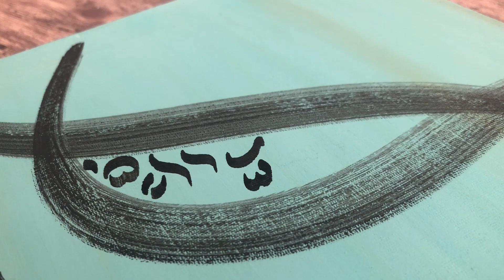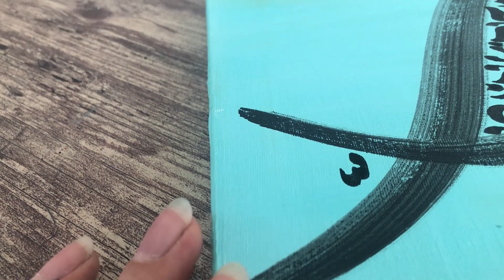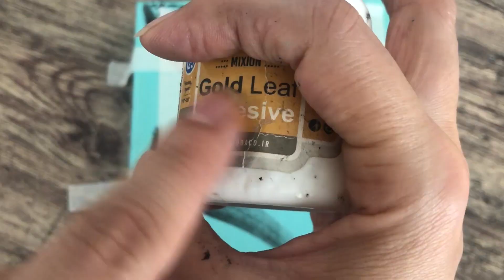Arabic Calligraphy on Canvas | Arabic Calligraphy Tutorial 🖌️ 👩‍🎨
Hello Everyone!
In the first video, I have done an easy arabic calligraphy painting using acrylic colors and gold leaf on canvas, which is a good start for beginners. Hope you watch and enjoy it!

Canvas Size: 20 * 20 cm
My name is Nasim. I am a calligrapher and painter. I intend to create various artistic works by combination materials such as acrylic colors, texture, gold sheet, and ink. My effort is to provide content that is easy for beginners, yet full of new and creative ideas for enthusiasts. I hope you enjoy watching my videos. Please ask me any questions you have and don't hesitate to make your suggestions.

Painting the canvas 00:00
Drawing the initial design on the canvas 00:58
Calligraphy on canvas 01:12
Preparing the canvas for sticking the gold leaf 03:08
Pasting the gold leaf on the canvas 03:42